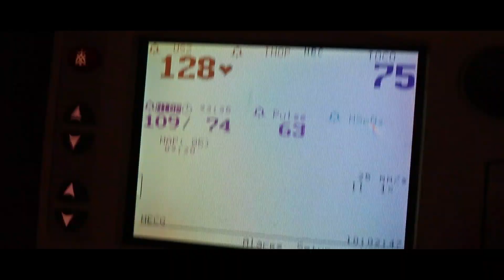Love at First sight (EP.1)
Love at first sight is real for me and this video shows you why. Enjoy.